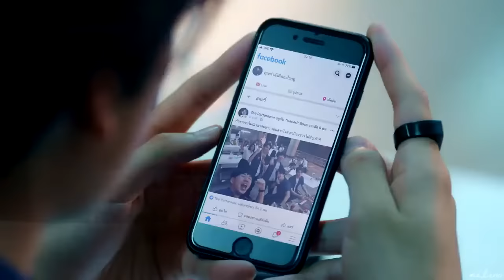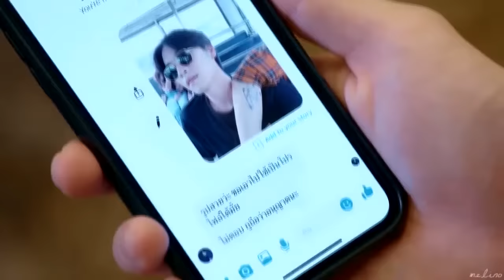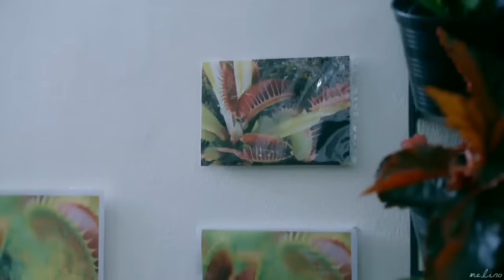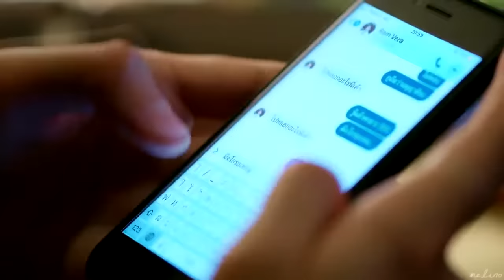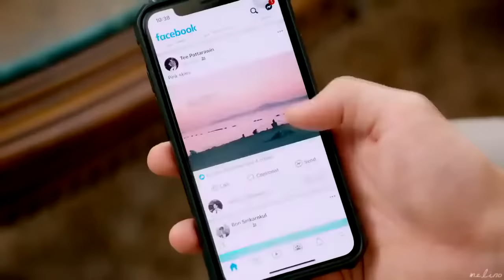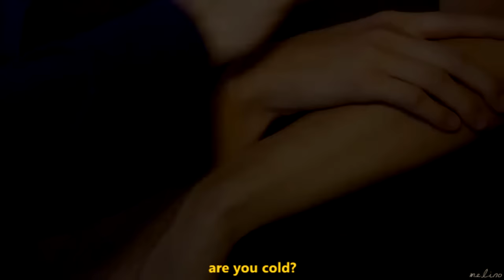ram x king ; their story ˢᵉᵃˢᵒⁿ ¹ [ my engineer ]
go watch the series NOW
i really enjoyed how they are developing this couple and their dynamic and how they highlight their compatibility
(for example king talks to plant a lot and used to not getting an answer but he pays a lot of attention to them so he can take proper care of them and he does the same thing with ram or ram takes care of dogs and he used to just take them to the good places by guiding them by the leash without proper explanation and he does the same with king, taking care in the way he used to
i'm so bad at explaining just go and see for yourself
can't wait to see how they will develop them further cause there is not only like relationship conflicts but personal to work through and help them become better at being humans like communication)
it definitely worth a watch

songs:
Creative Self - Dont Look Back
Flavour Fluffy - Whoa!